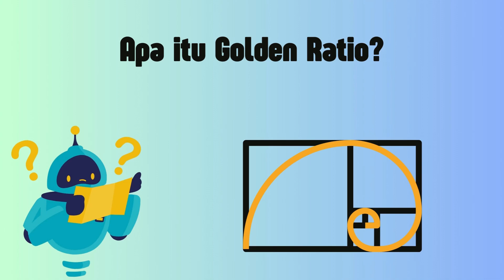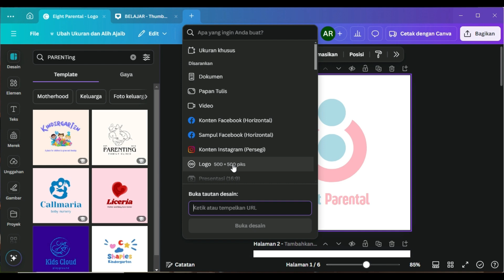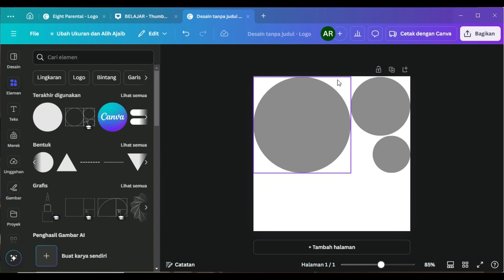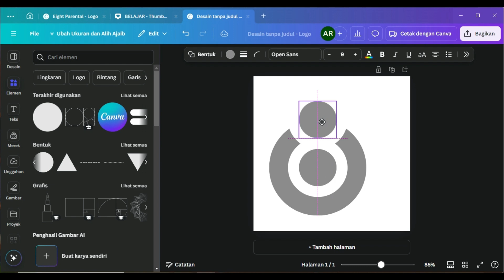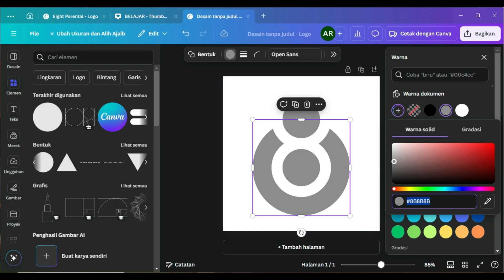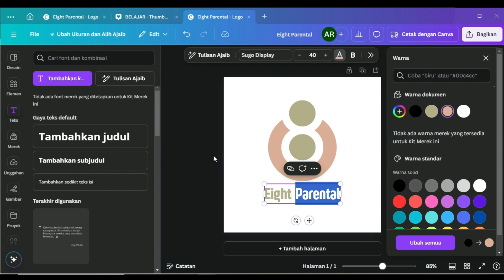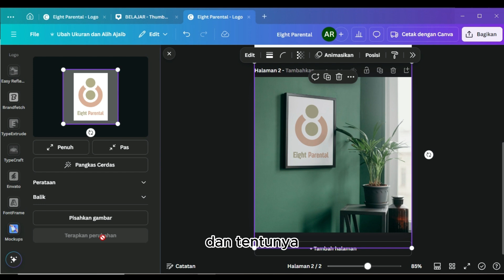Transformasi Lingkaran Jadi Logo Keren: Desain Canva Kekinian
Ingin membuat logo yang terlihat profesional dan seimbang? Dalam video ini, saya akan membagikan cara menggunakan Golden Ratio untuk menciptakan logo yang memikat dan harmonis di Canva!

Teknik Golden Ratio telah digunakan oleh para desainer top untuk menciptakan karya yang estetis dan proporsional.

Dengan panduan langkah demi langkah ini, kamu akan belajar bagaimana menerapkan Golden Ratio dalam desain logo kamu dengan mudah, bahkan jika kamu pemula.

🎨 Apa yang akan kamu pelajari:

1. Pengenalan Golden Ratio dan aplikasinya dalam desain logo
2. Langkah-langkah membuat logo dengan Golden Ratio di Canva
3. Tips untuk mendapatkan hasil desain yang sempurna dan seimbang